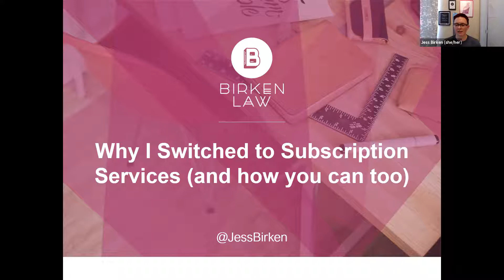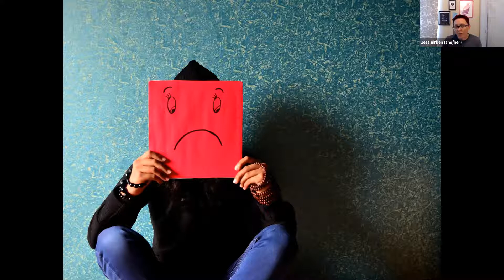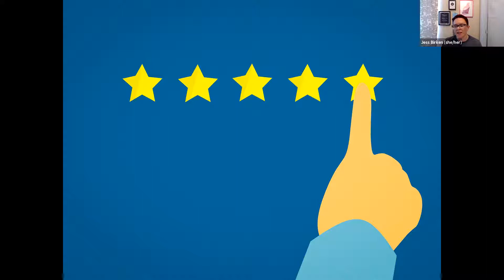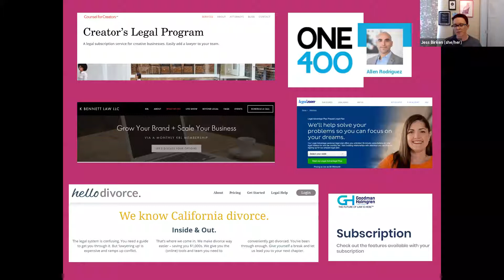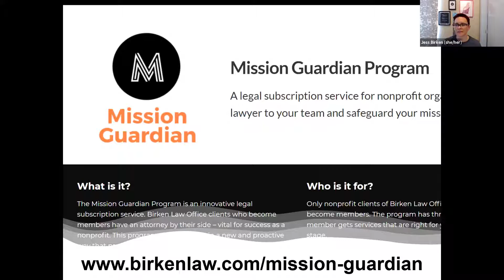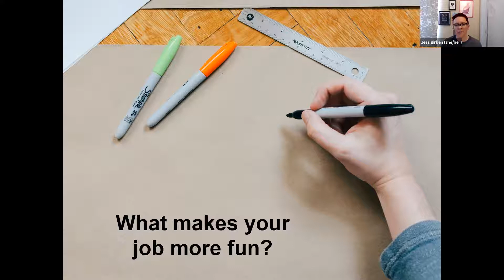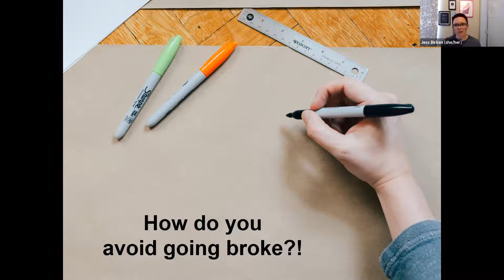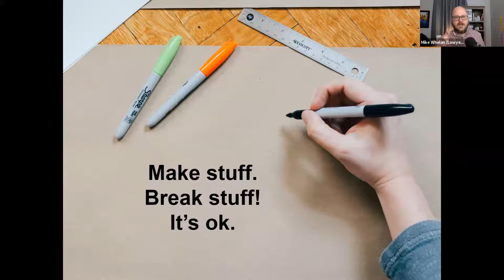Why I Switched to Subscription Legal Services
Traditional hourly billing is so last century! But how does a law firm get away from the way we've always done it? Consumers love alternative fee structures, but can it work for your bottom line? In this free webinar, Jess Birken pulls back the curtain on her subscription legal services program to show you just how (and why) she left hourly billing behind and made subscription the future of her firm.